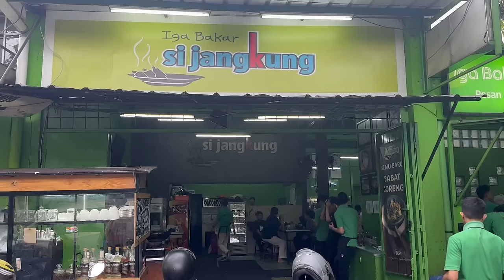Coach Thomas Mau Intesitas RANS Selalu Tinggi I Devon Van Oostrum Homecoming Game